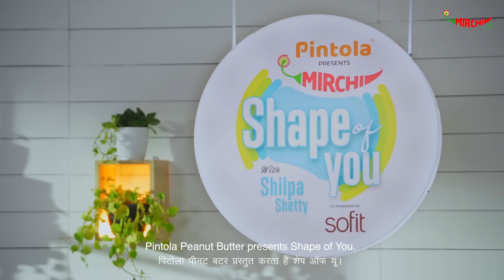Rakul Preet Singh & Shilpa Shetty | EP 8 | Pintola Presents Shape of You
A fauji kid turned film star, turned fitness queen-she's none other than Rakul Preet Singh!

Catch her on PintolaShapeOfYou with @shilpashetty where she talks about her experience with body shaming and how she fell in love with a healthy lifestyle!